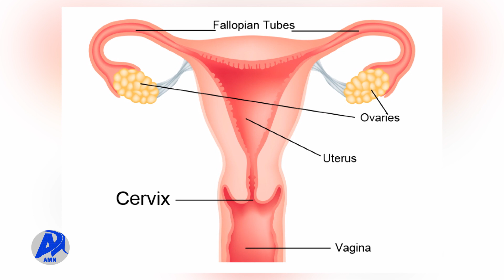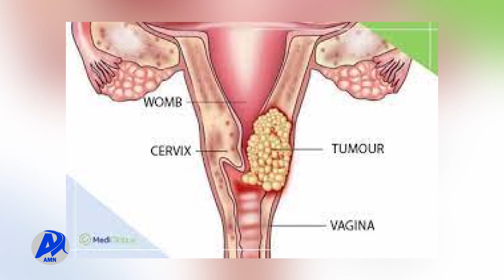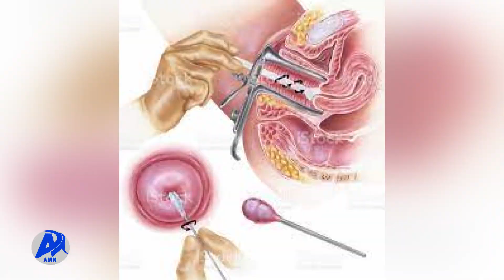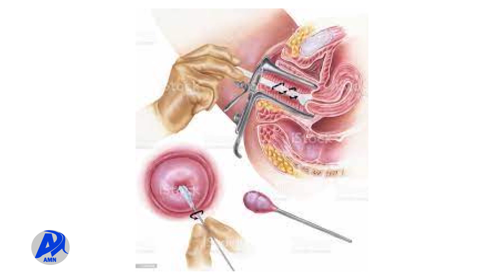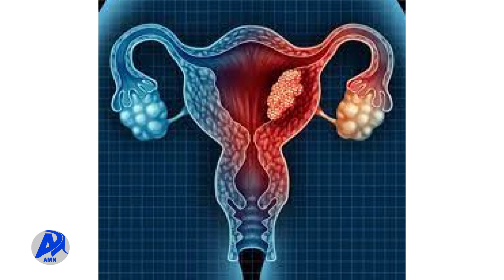KAANSARII FIIXEE GADAMEESSAA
AMN  Amajjii 30, 2015 - KAANSARII FIIXEE GADAMEESSAA